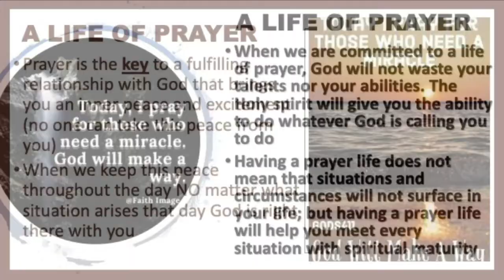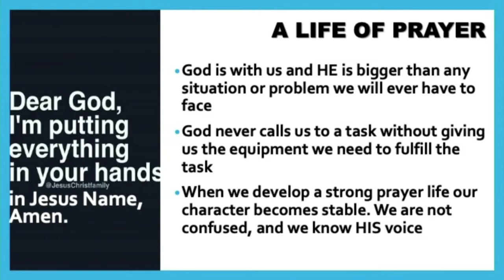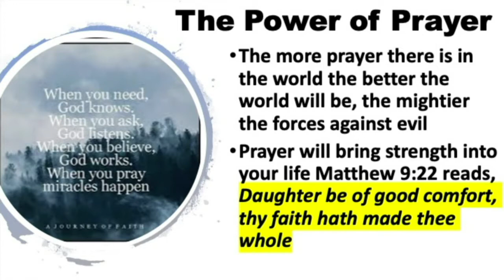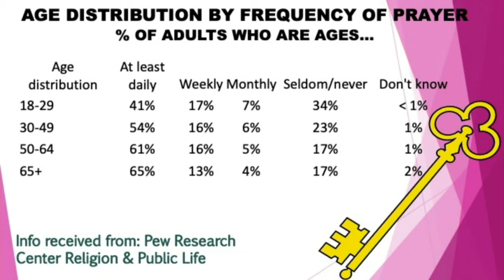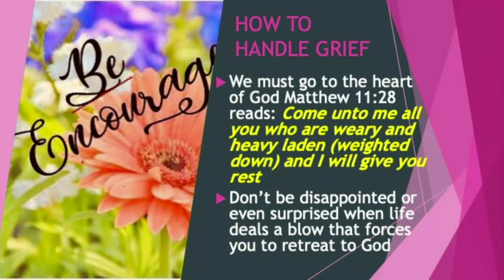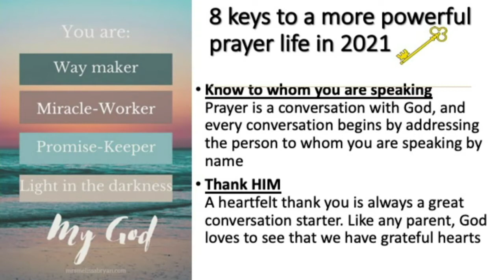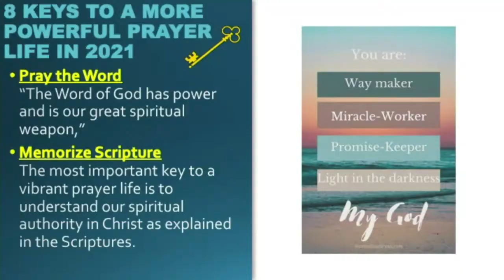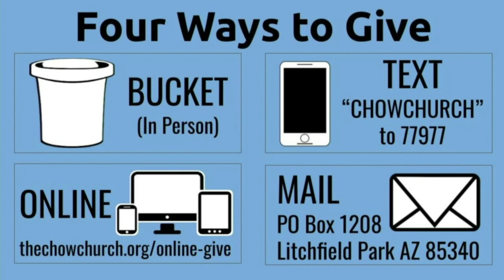4-10-21 | What Will Prayer Do For You | Darlena Mayes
Study Book: Prayer Manual by Barron Burch - Ch. 13